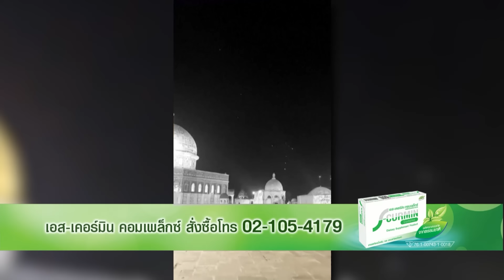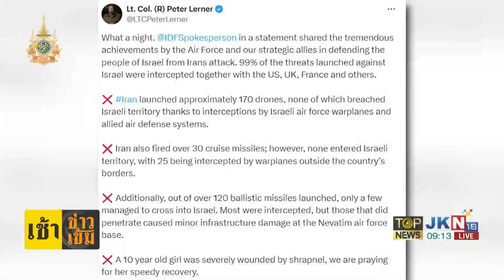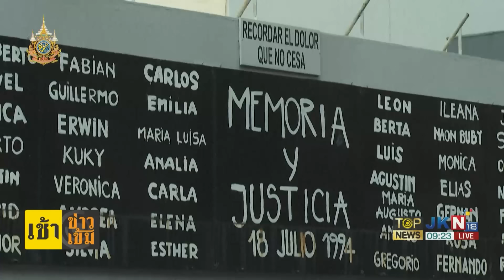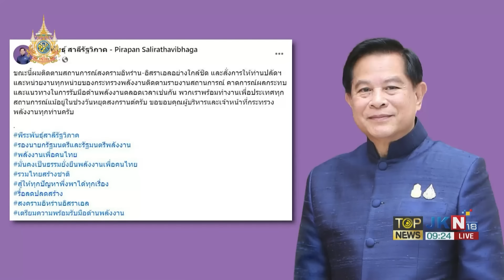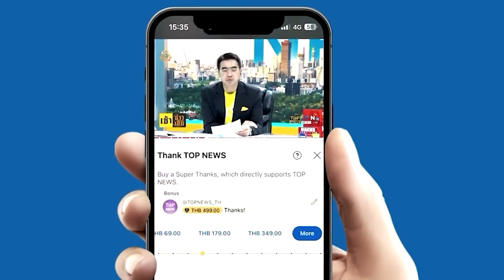โลกผวา"อิหร่าน"ส่งโดรนถล่ม"ยิว"หนักหน่วง เตือนอย่าคิดโต้กลับ ลั่น""สหรัฐ"อย่ายุ่ง | TOPNEWSTV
โลกผวา ตะวันออกกลางระอุ "อิหร่าน"ส่งโดรนถล่ม"ยิว"หนักหน่วง เตือนอย่าคิดโต้กลับ ลั่น"สหรัฐ"อย่าเข้ามายุ่ง -"ไบเดน"เรียกประชุม"G7"ด่วน ประณาม"อิหร่าน"โจมตีตรงไปที่"อิสราเอล"มีนัยถึงระยะยาว โดยก่อนหน้านี้ใช้แต่สงครามเงา(ฮิซบุลลอฮ์) สู้รบแถบชายแดนมาตลอด

topnewstv